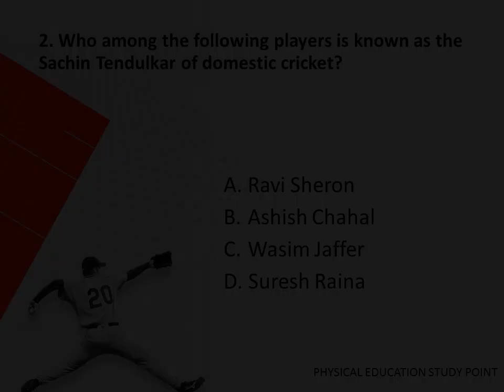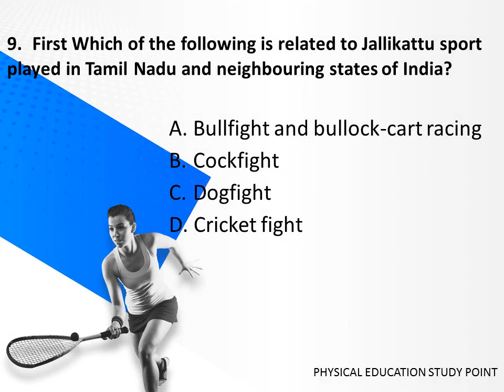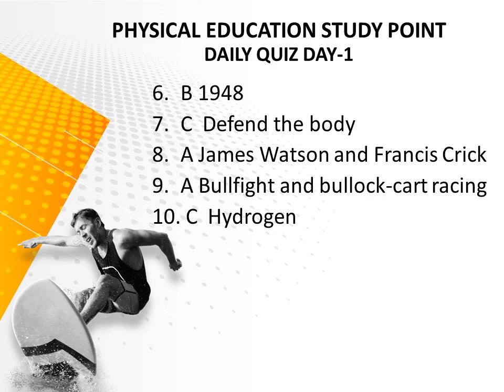PHYSICAL EDUCATION STUDY POINT DAILY QUIZ DAY-3